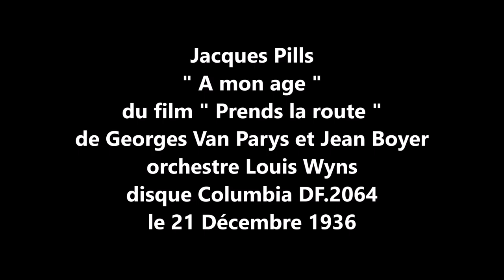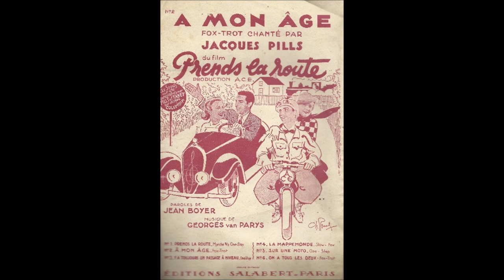Jacques Pills " A mon age " 1936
Jacques Pills  " A mon age " du film " Prends la route "
de Georges Van Parys et Jean Boyer orchestre Louis Wyns
disque 78 tours Columbia DF.2064 le 21 Décembre 1936